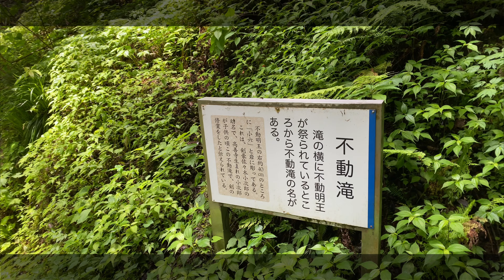【福井県民しか知らない⁉️】不動滝 Fudo Waterfall／福井県越前市柳元町 Fukui, Japan／柳の滝 Willow waterfall／パワースポット／絶景／景色／自然／福井県観光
【4K - 60fps】
福井県FUKU1 - fukuichi-

不動滝
Fudo Waterfall

日本国福井県越前市柳元町
Yanagimoto Town, Echizen City, Fukui Prefecture, JAPAN

柳の滝
Willow waterfall

Power Spot

絶景
Superb view

景色
Scenery

自然
Nature

癒し
Healing

Gimbal - DJI OM3（Osmo Mobile）
Movie - iMovie